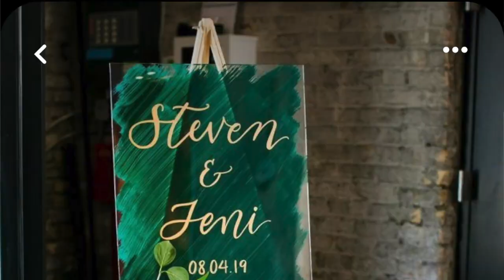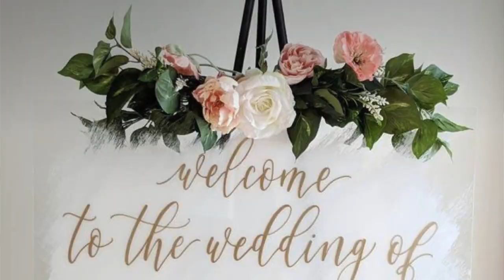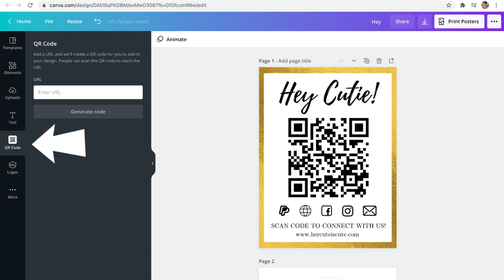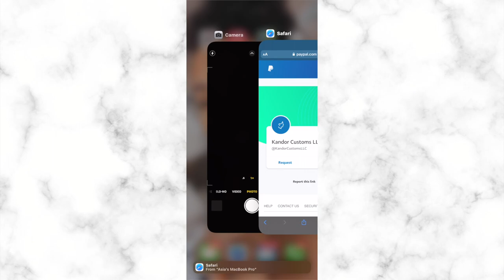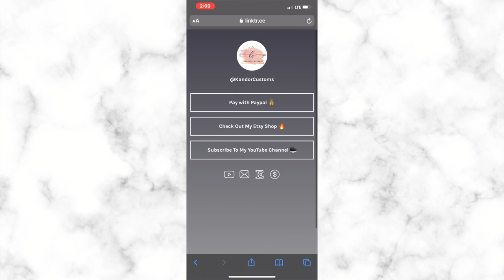SOCIAL MEDIA PLAQUE USING CRICUT | DIY PAYMENT SIGN | NO GLOW FORGE REQUIRED!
Hello My Kandor Crafters!

In this video I will be showing you how to make a social media plaque WITHOUT having a glow forge! This sign is perfect for pop up shops, it's contact free and has all of your links in one place (who doesn't love convenience am I right?) All you have to do is scan the code with your camera phone. Even if your links change, your QR code remains the same thanks to linktr.ee!

Here's What I Used:
Acrylic Blanks
Acrylic Paint
Paint Brushes
Mod Podge
Heat Gun
Mate Permanent Vinyl
Mirrored Gold Permanent Vinyl
Printable Vinyl
Inkjet Printer
Cricut Air Explore 2
Cricut Maker
Diamond Display Stand

Chapters:
Intro: 0:00
Painting: 0:22
Sealing paint: 5:42
Vinyl Application: 8:29
QR Code Application: 15:43
QR Code Demonstration: 19:13

Links to my Businesses 💎

Kandor Custom Files (SVG Files & Youtube Animations):

Follow Me 👣

7870 Tidewater Drive
STE 206